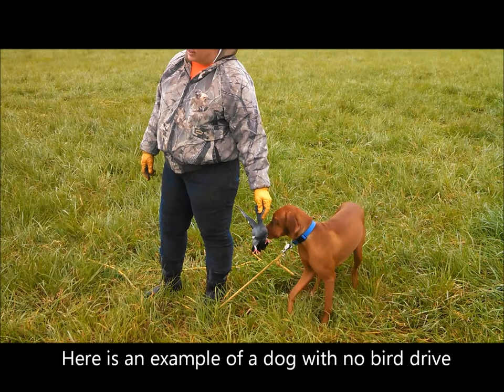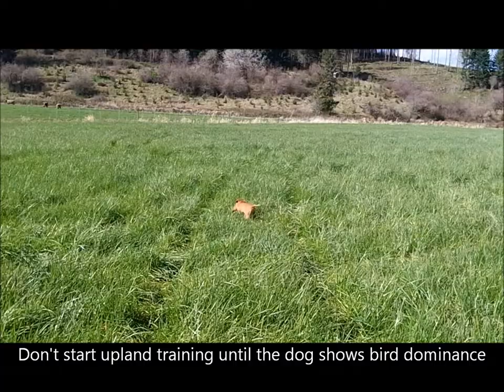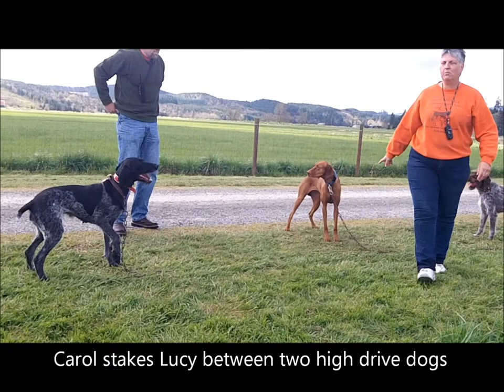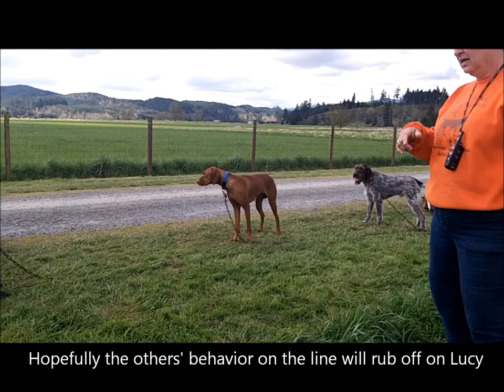Bird Drive: Identifying and Building It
Carol Ptak, who trains using the Gibbons-West method, shows a dog with no demonstrable bird drive in the field, some potential reasons for it, and makes suggestions on how to build it.  She also shows a dog with high bird drive for comparison.  Music attribution:  "Send Me On My Way" by Rusted Root.